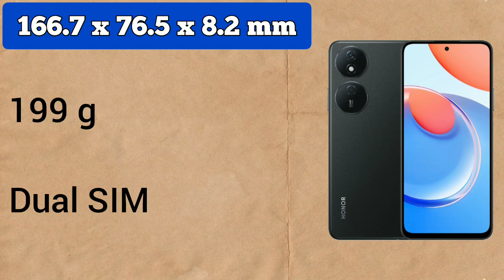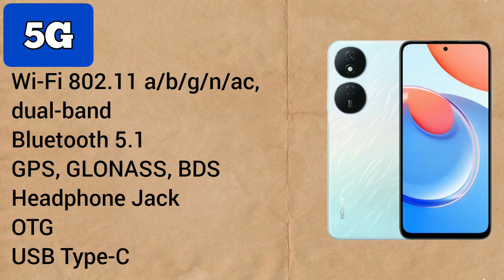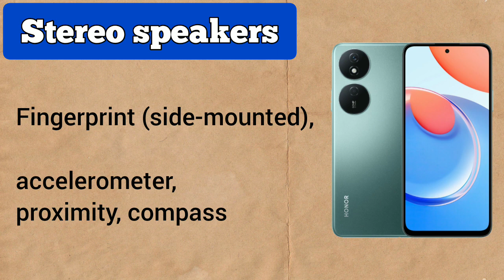Honor Play 8T Features Specs & Estimated Price in Philippines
Honor Play 8T isang budget friendly 5G Smartphone na may features na 6.8 inch TFT LCD Display, 90Hz Refresh rate,
Si Honor Play 8T ay mayroong Android 13, MagicOS 7.2, Mediatek Dimensity 6080 (6 nm),
8GB/12GB RAM & 256GB ROM, Non-expandable,
6000 mAh battery w/ 35W fast charging,
50MP Main Camera & 8MP Selfie Camera

Estimated Price:
Around PHP 8,400